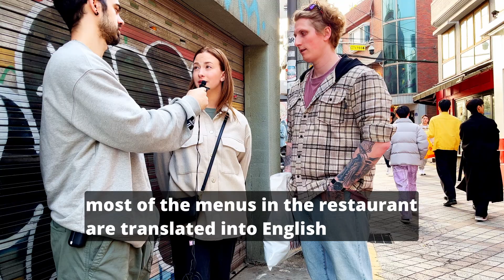Itaewon Foreigners are Built Different - What Do They Think of Korea?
I asked some foreigners in Itaewon about their experience in Korea. Comment a question you want me to ask for the next video!

Filming & Editing Material:
- Phone Tripod (up to 200cm height)
- Iphone 12
- Popvoice Lavalier Microphone